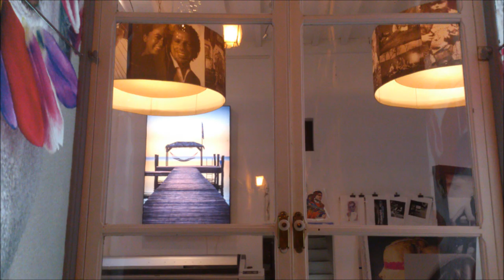Lady Hagua Amor Puro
les deseo a todos lo mejor, hice unas fotos estas pasadas Navidades y las he puesto en este video, Palma estaba preciosa con tanta iluminacion, una delicia pasear junto a las fuentes, mis mejores deseos a todos y feliz año, gracias a todos por compartir!!!

DIAMANTES BRILLANTES

Diamantes brillantes
Tú me darás
Y a cambio
Yo te daré paz

El blanco y el azul
Nos adornara
De seda y el lino
Que suavidad

Terciopelos y rosas
Donde las mariposas
Vuelan sin parar
En un mundo de paz

    Estribillo

Puro puro
Puro amor
Que siento por ti

Puro amor
Puro amor
Hoy quiero vivir

Puro amor
Puro amor

Puro amor
Puro amor
Yo te daré

Puro amor
Puro amor
Azul corazón

Puro amor
Puro amor
En el país del sol

No olvides
Que conmigo
Encontraras
La Libertad y
La igual

Viviremos lejos
De La sociedad
En un oasis
Bajo palmeras

Bailaremos bajo
La luna
Una canción
Llena de amor

Estribillo

Puro amor
Puro amor

Puro amor
Puro amor
Hoy quiero vivir

Puro amor
Puro amor

Puro amor
Puro amor
Yo te daré

Puro amor
Puro amor
Azul corazón

Puro amor
Puro amor

Mari Carmen Die Colorado